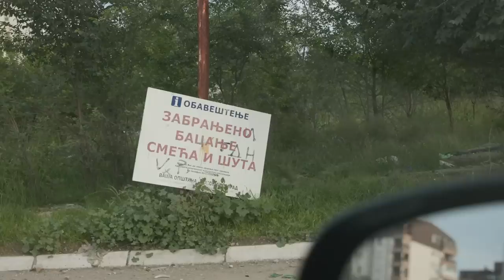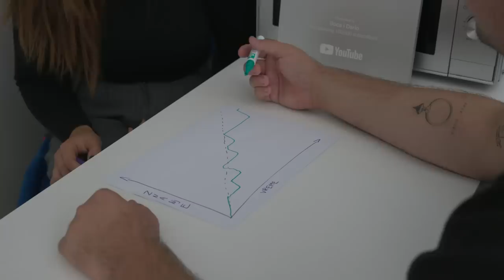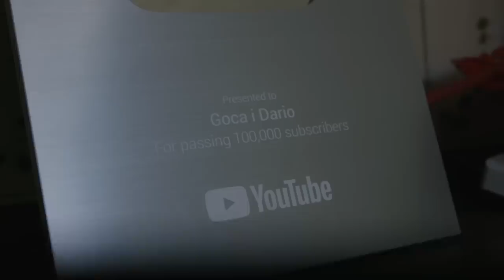Pronašao Sam Restoran na Deponiji